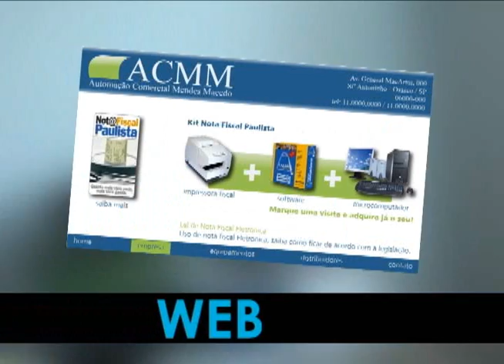O Melhor do Skol Sensation 2010 no Programa Vônessa - JustTV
A galera do Vônessa foi até uma das mais conhecidas e melhores festas do país. Um espetáculo de sensações com os melhores DJs, performances, sons, luzes, etc.

Programa transmitido todas as sextas às 22h.